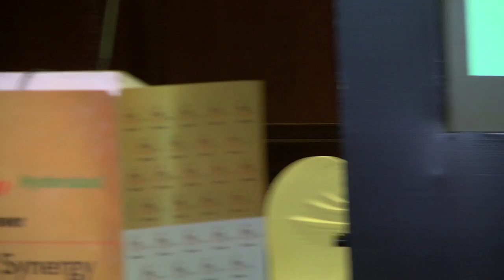30 Women in Power by Naina Lal Kidwai : Some leaders are born Women Part - 8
26th June'2015 : Book Launch "30 Women in Power" by Naina Lal Kidwai and panel discussion with

Naina Lal Kidwai, Debjani Ghosh, Avani Davda, Shanti Ekambaram, Vijayalakshmi Iyer, Preetha Reddy, Uma Sudhir